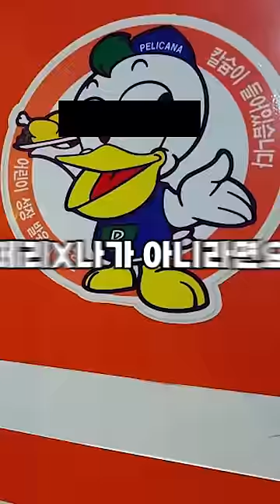길가다 마주치면 무조건 이렇게 하세요